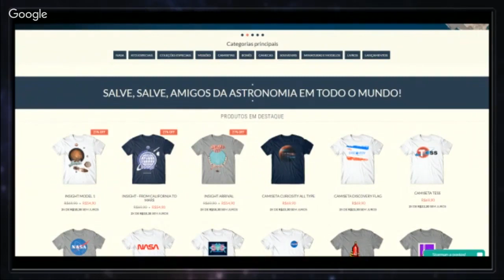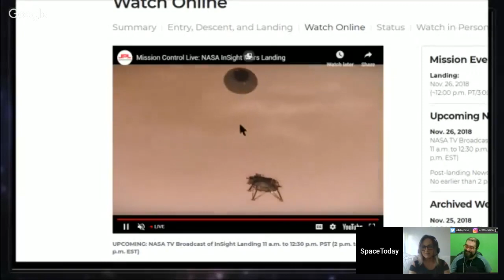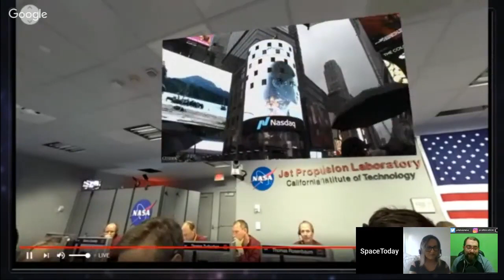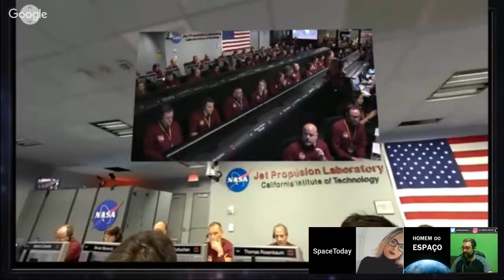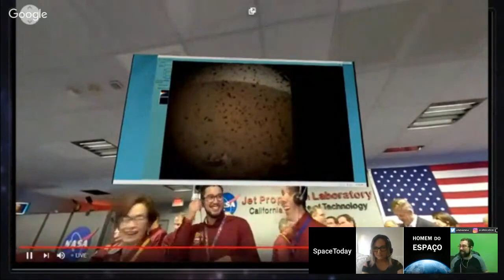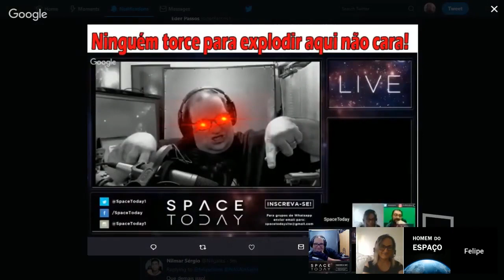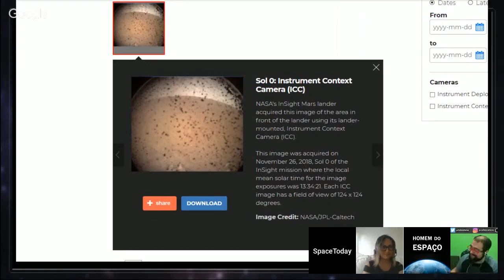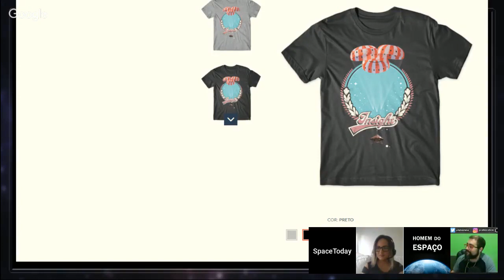Pouso da Missão InSight em Marte